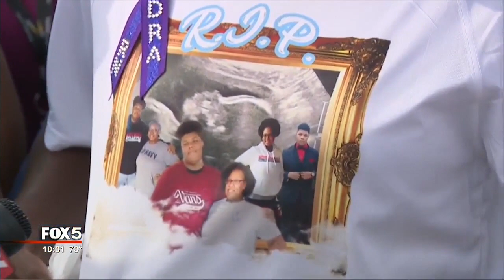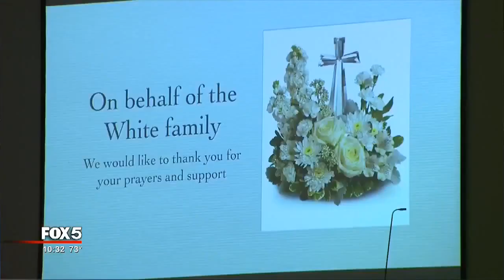Vigil for victims killed in standoff